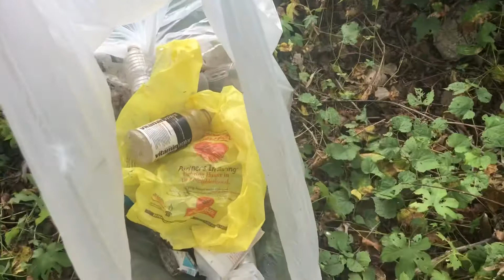Plástico y Cristales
Nuestro compromiso con la madre naturaleza. Limpiar y educar